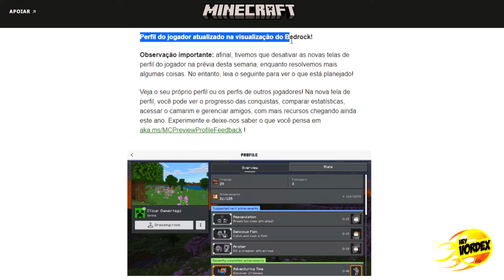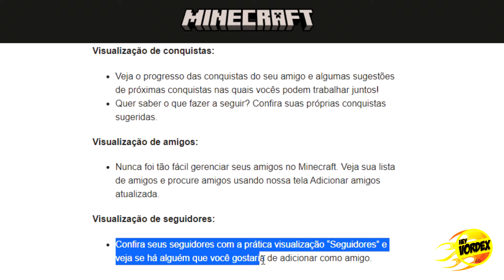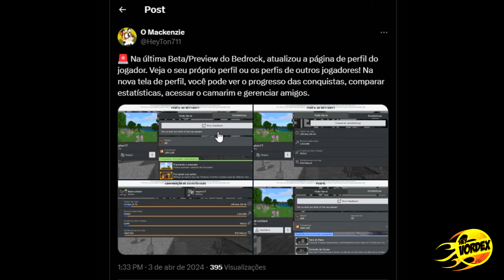ATUALIZADO! NOVA UI DE ESTÁTITICAS E AMIGOS PARA A BEDROCK!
Hey, pessoal!

Neste vídeo vocês conferir a nova tela atualizada que chegou para a Bedorck que traz um visual melhorado e com informações de perfil e estatísticas dos jogadores.